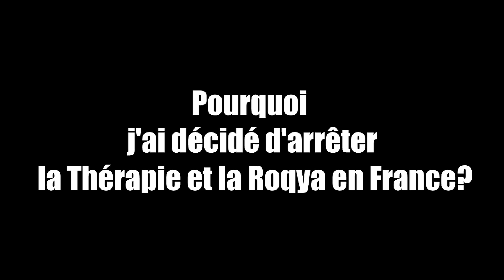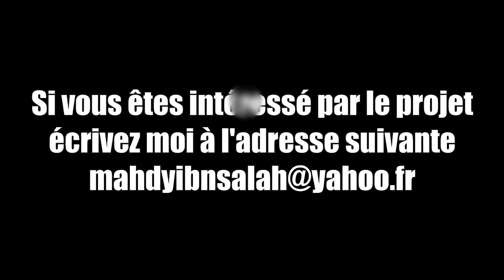Pourquoi j'ai décidé d'arrêter la Roqya et la Thérapie en France?